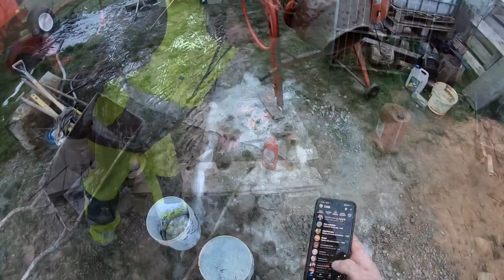Zalewamy słupy na wiatę ! - Brygada do zadań specjalnych !